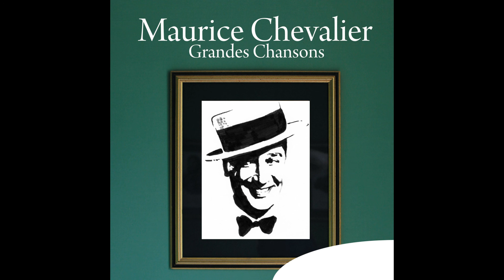Maurice Chevalier - Paris sera toujours Paris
Taken from Maurice Chevalier « Maurice Chevalier: Grandes chansons »
Extrait de Maurice Chevalier « Maurice Chevalier: Grandes chansons »

Production: |
  Grandes Chansons